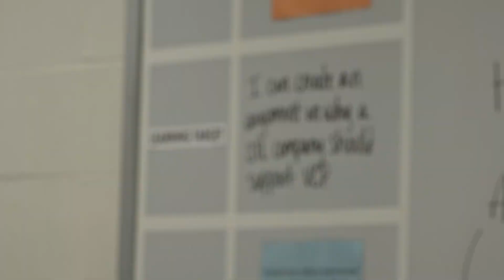Ethical & Global: Bernard Middle Academy students make a difference for veteran homelessness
Students in Bernard Middle School’s Patriot Academy are making a difference in the battle to eliminate Veteran homelessness by serving as ambassadors for Veterans Community Project.